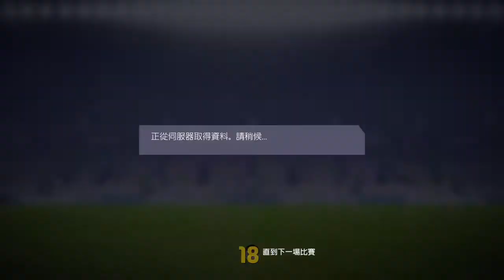FIFA 18 Super ME 2 - 0 BACON SR